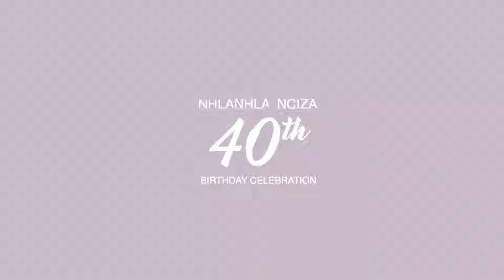Nhanhla Nciza 40th Birthday Celebration | Promo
BRAND: Nhlanhla Nciza

PROJECT: 40th Birthday celebration